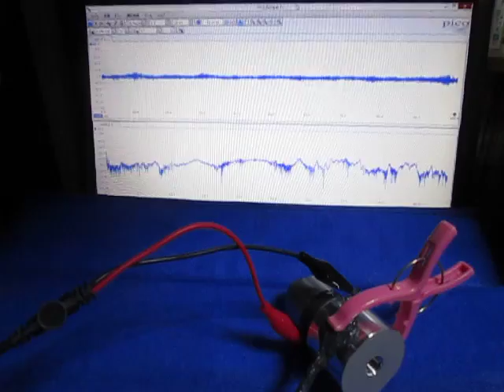オリジナル超音波実験 ultrasonic-labo